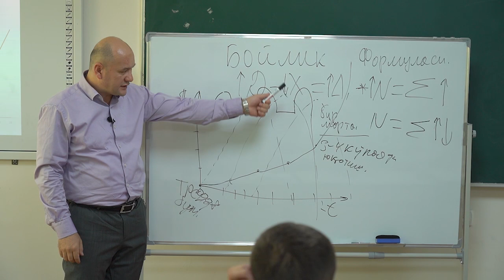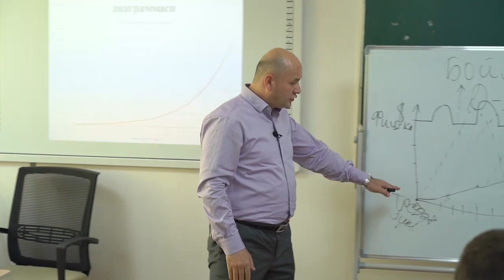Warren Baffet qanday qilib milliarder bo'lgan ?